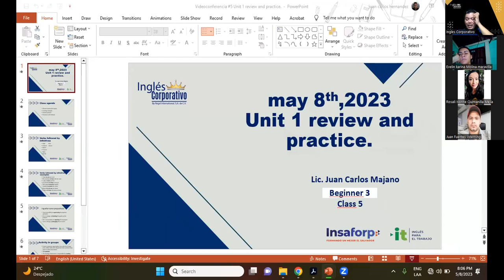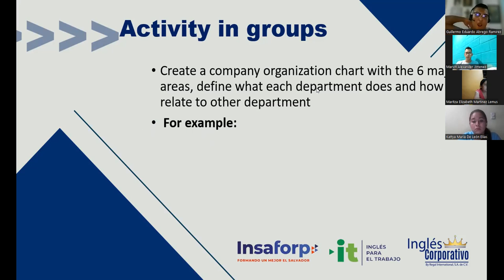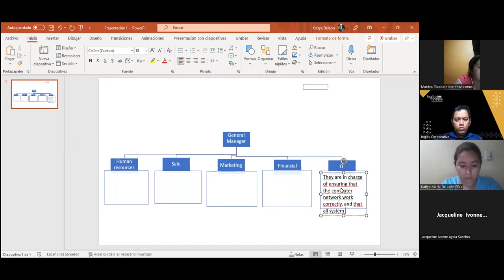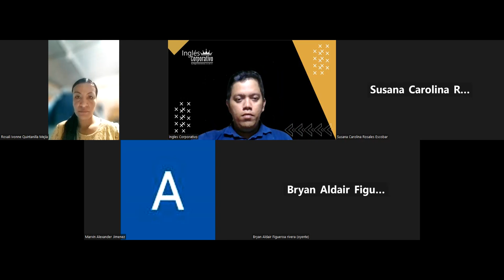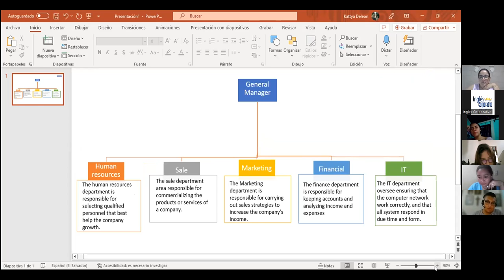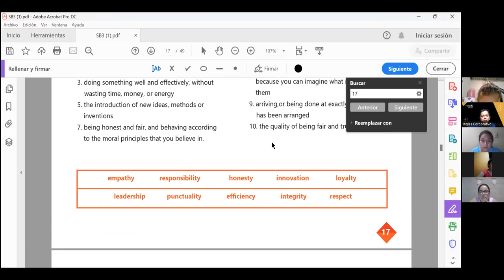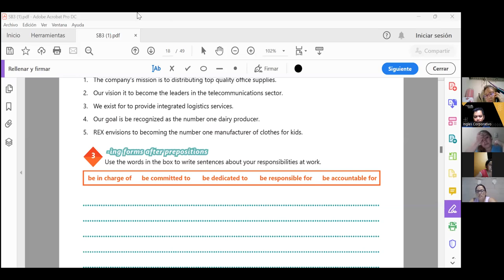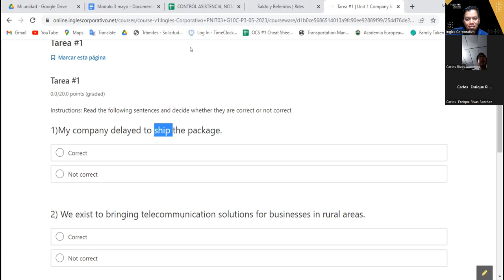Sesión 5 -08-05-2023 -29750-8048-0070/2023 -Hernandez -Unit 1 review and practice